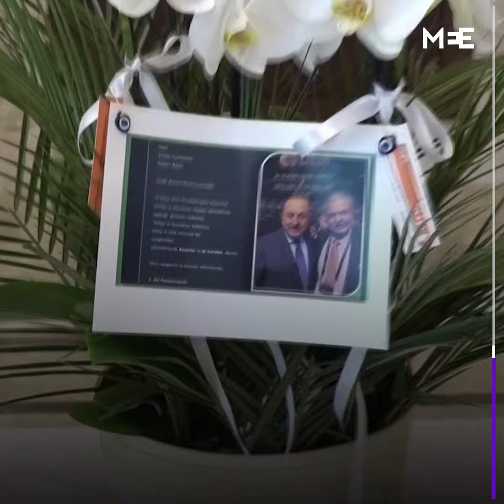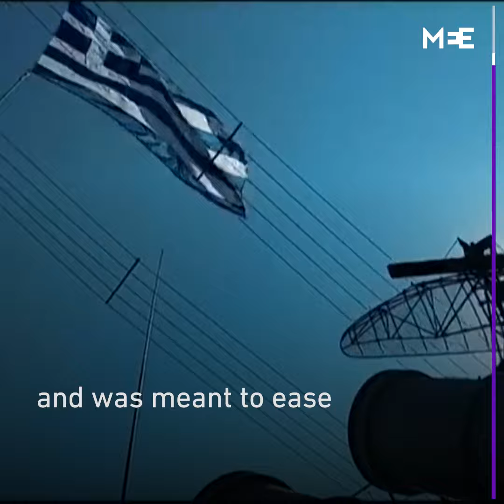Press conference between Turkey and Greece turns sour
A press conference between Turkey and Greece’s foreign ministers turned sour on Thursday after they exchanged accusations on a wide range of issues.